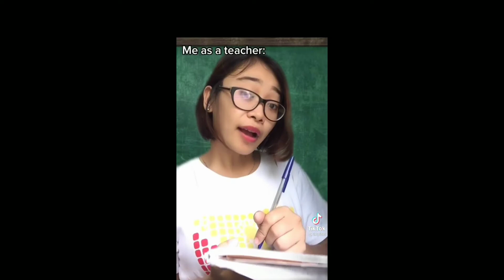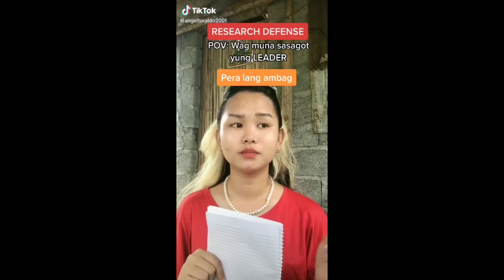New Trend Tiktok Compilation Sa Conversation Ni Kris at Kim Chui with Acting